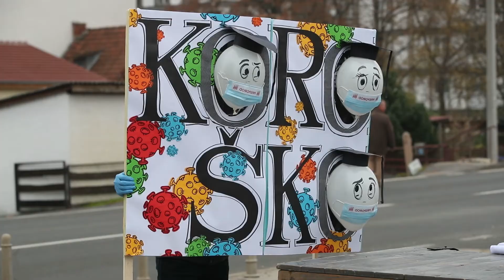Prosvjed školskog sindikata Preporod ispred Ministarstva znanosti i obrazovanja (Igor Kralj/PIXSELL)